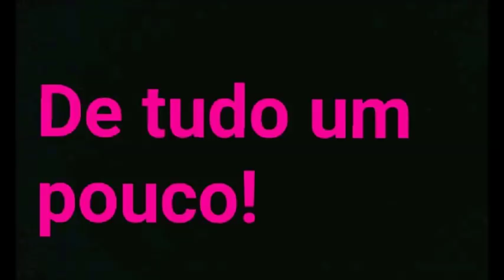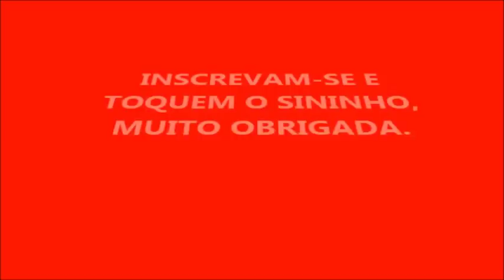QUEBRANDO TABUS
500 ML DE SABÃO LÍQUIDO SURF
250 ML DE ÁGUA QUENTE
3 COLHERES DE SABÃO EM PÓ CONVICTO ( DO MAIS BARATO)
2 COLHERES DE BICARBONATO DE SÓDIO
250 ML DE ÁGUA FRIA

      MUITO OBRIGADA A TODOS POR ASSISTIREM MEUS VÍDEOS